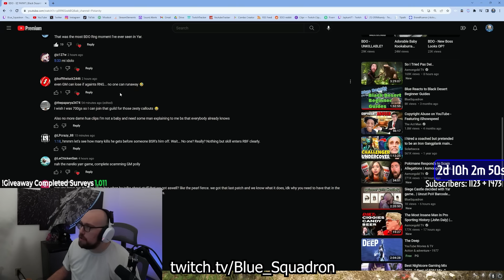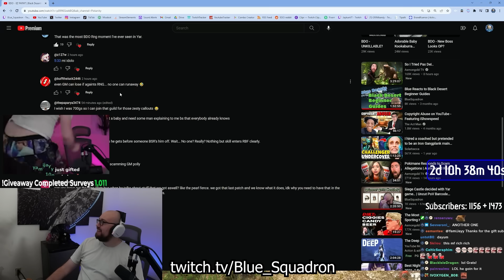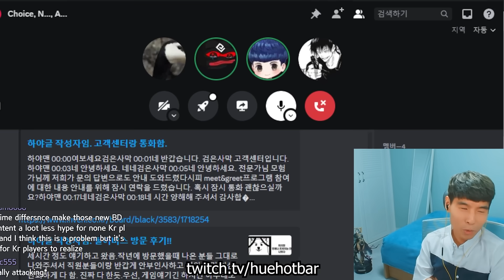BDO - GM vs RNG | Black Desert Highlights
Lexaous
Diablorojo BDO
Mamasboy was here
Daddybiz
Threat
Larryfish
Jimmy Snakes
BLOODSAKRAMENT
LlamaSpeed
Deathraki
Wammy
Kur0sivE
Jammie Jammie
SouL MaGi
Ryu The Red
BeanXD
Sen
ML69
xoGoodbye
MonkeyWithGuns
BenzBDO
Veralium
Ben Crook
ShaboiCarl
Reklaw47
Scruffoon
Trilogy
Haizek